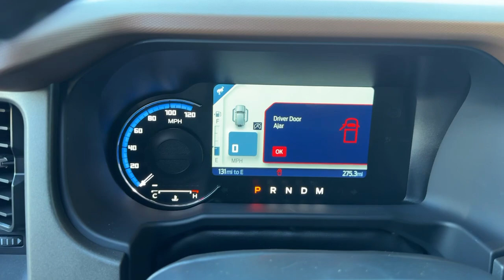2024 Ford Bronco Outer Banks Kingsland, Jacksonville, Orange Park, Gainesville, Ocala, Lake Cit...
New 2024 Ford Bronco Outer Banks available at Murray Ford of Kingsland located in 2030 GA 40, Kingsland, GA, 31548.
Stock#: RLB02294 - VIN#: 1FMDE8BH9RLB02294

Please mention the stock# RLB02294 when you contact the dealership for this vehicle.

Picture yourself in the  2024  Ford Bronco. Answer the call to adventure in modern style and daily-driver comfort in this rugged Bronco. Master of the trail, it also offers a spacious, passenger-friendly cabin, pleasing road manners, and desirable infotainment features all wrapped in attention-getting good looks. The following are some of this vehicles highlighted options: Navigation System, Turbocharged Engine, Keyless Entry, Satellite Radio, Back-Up Camera, Power Passenger Seat, Heated Mirrors, Fog Lamps, Aluminum Wheels, Dual Zone A/C. Go big and bold in this trail-hungry Bronco. Come in for a test drive. Our team will make it the best part of your day.